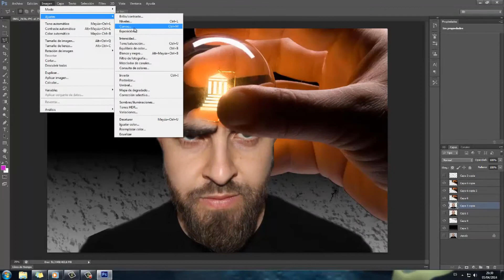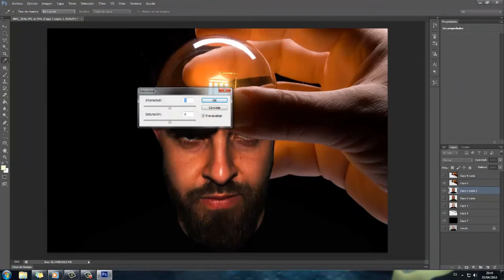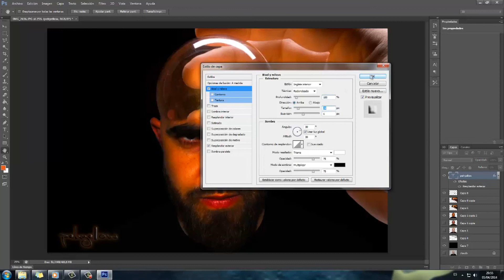Tutorial speed photoshop Cabeza bombilla pehyellow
Cabezabombilla montaje con photoshop by pehyellow